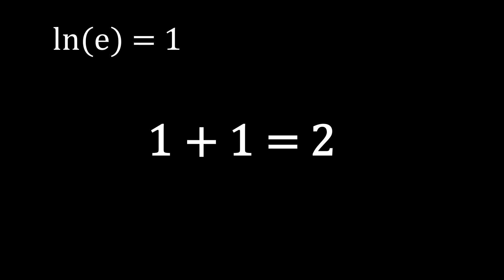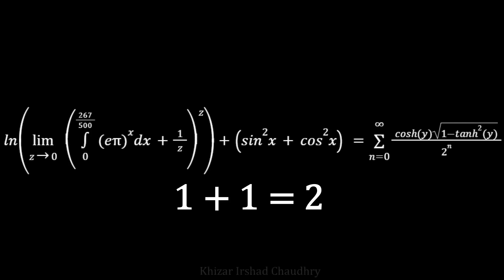1 + 1 = 2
1 + 1 = 2 Quick Maths

Any questions?

Mistakes:
At 0:31 z is limiting towards infinity and not 0